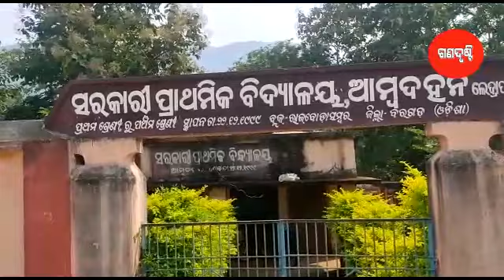ଏବେ ବି ବଞ୍ଚିଛି ଡାଳଖାଇ ॥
ରିପୋର୍ଟ - ଗୋପବନ୍ଧୁ ଶିକା